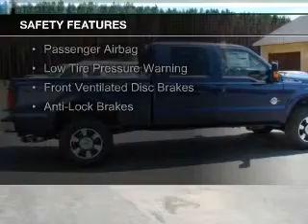2015 Ford F-350 - Fort Kent ME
Phone:
Year: 2015
Make: Ford
Model: F-350
Trim:
Engine: 6.7 liter 8 cylinder 32 valve
Transmission: 6-Speed Automatic
Color: Blue
Mileage:
Address:
213 E Main St
Fort Kent, ME 04743